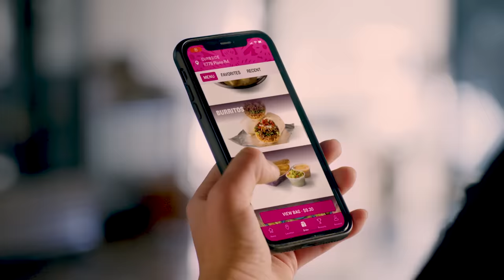Taco Cabana - Spicy Pork Flautas